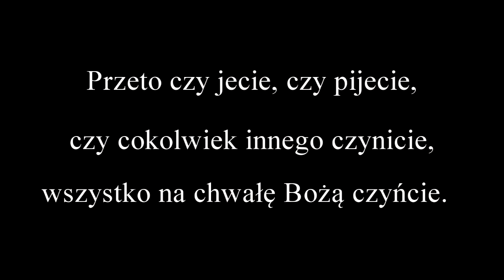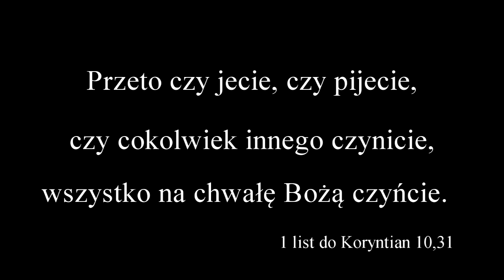Piknik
Spotkanie członków i sympatyków Kościoła Zielonoświątkowego Punktu Misyjnego w Zebrzydowicach na pikniku